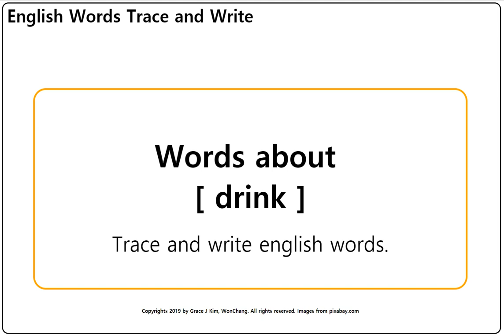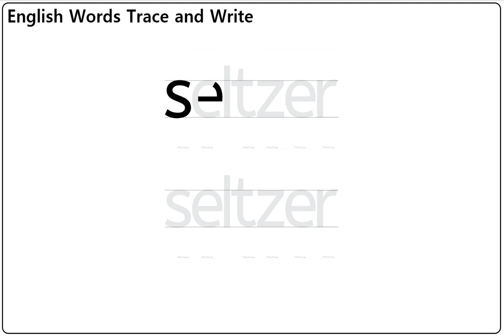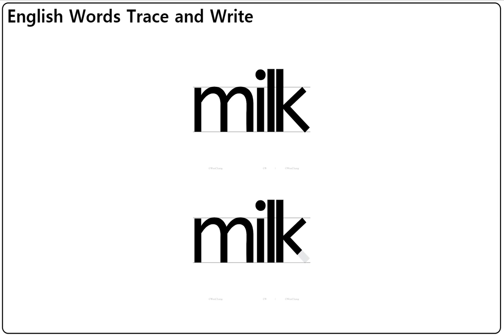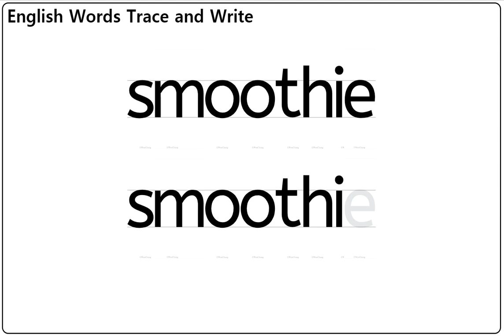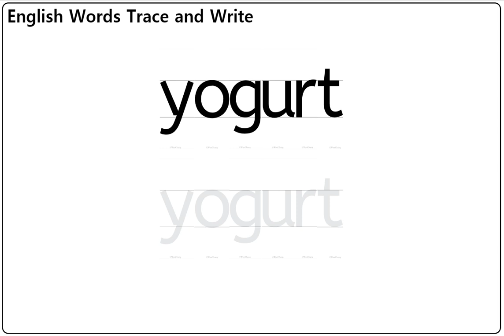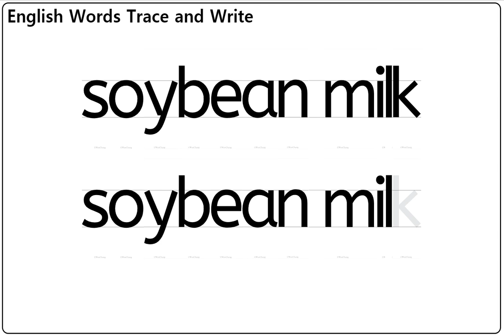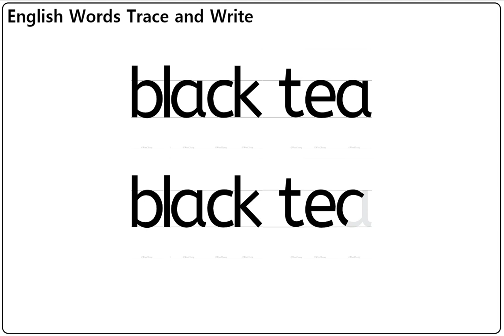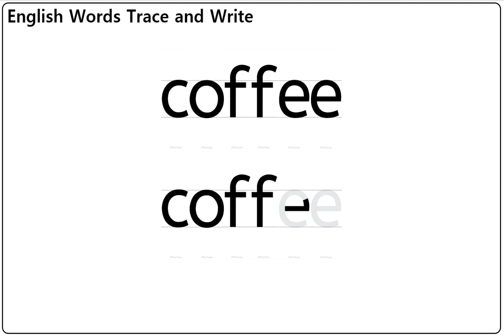English words trace and write - Theme: drink / 음료 관련 영어 단어 따라쓰기